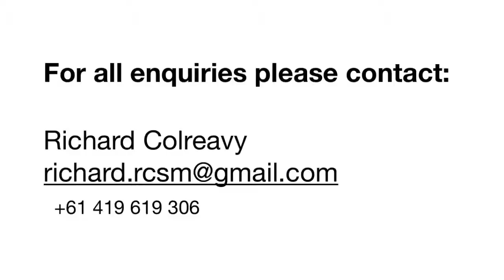Billy Meakes 2019 Highlights